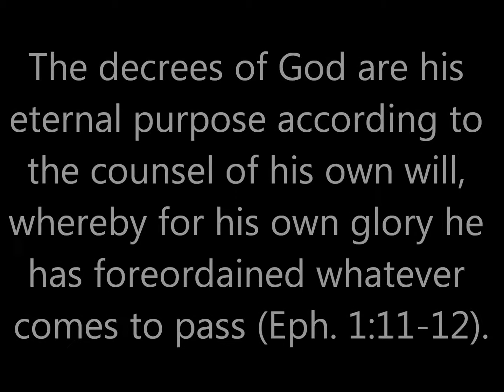A Puritan Catechism Question 7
Puritan Catechism Question 7